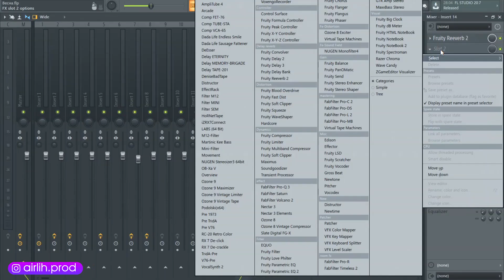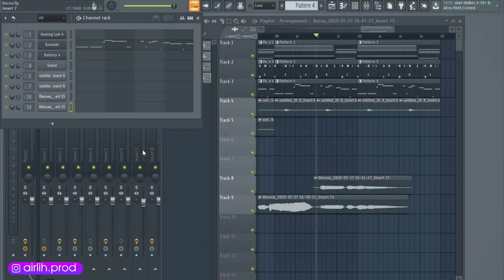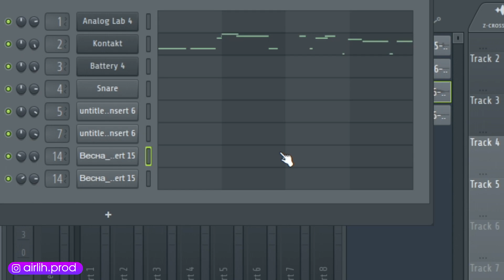КОСМИЧЕСКАЯ ОБРАБОТКА ВОКАЛА В FL STUDIO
Поддержка канала:
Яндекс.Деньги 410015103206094